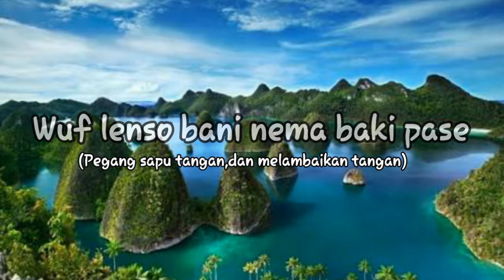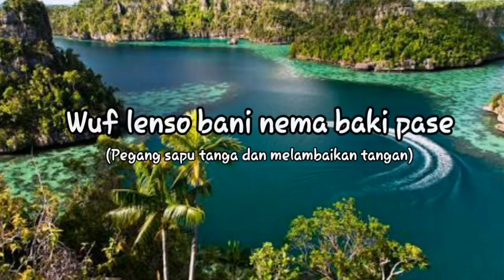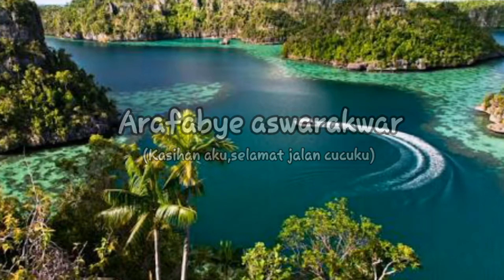Karaoke lagu daerah Papua APU SE